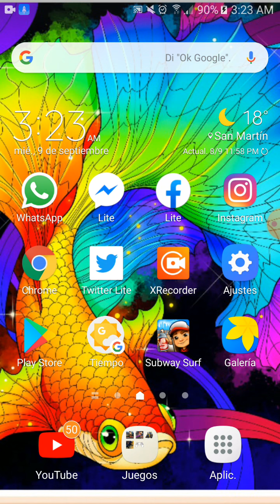mi primer video de youtube/subway surf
hola gente mi nombre Nicolas Lima , y aca les traigo un excelente juego para que lo disfruten.

No se olviden si quiere subas mas juegos solo compartan es sus redes, comenten en los comentarios que les parecio el juego y que otros juegos les gustaria que subiera

jugando con Nico

Nicogamer

Saludos